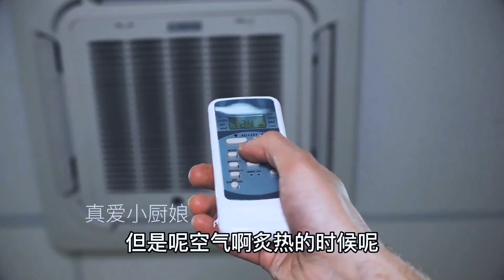晚上睡觉前，最好在门把手挂一条毛巾，很多人还不懂，看完涨知识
💕我是 真爱小厨娘，这里是我的唯一官方Youtube频道💕
喜爱美食，喜欢分享，每天都会更新美食做法，谢谢大家